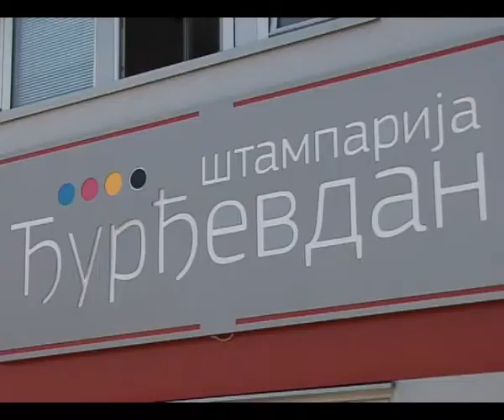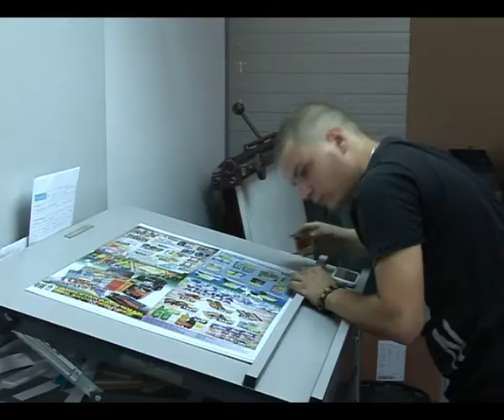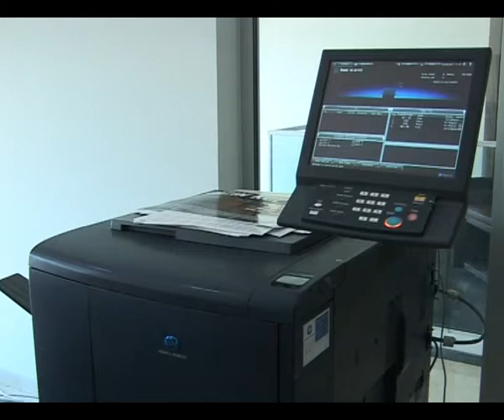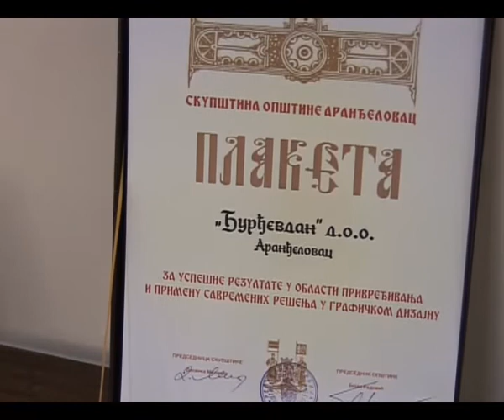RTV Šumadija - štamparija Đurđevdan